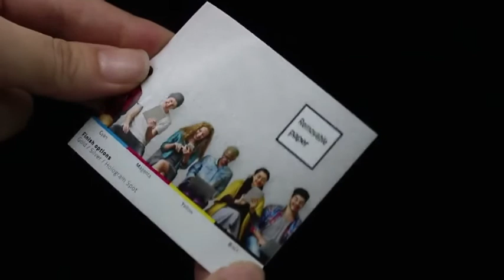Removable Paper Stickers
Our Uncoated Paper Stickers feature a new adhesive that suits your needs.